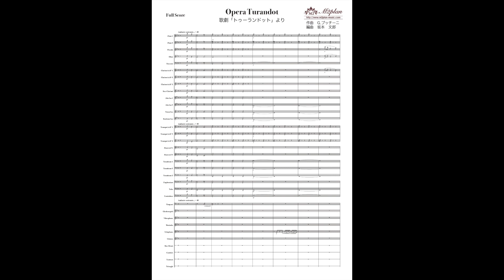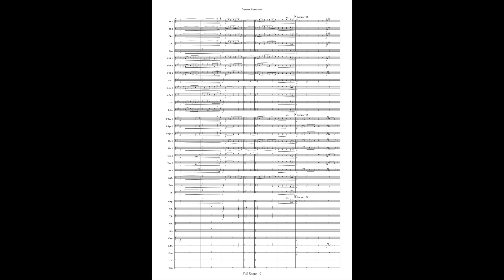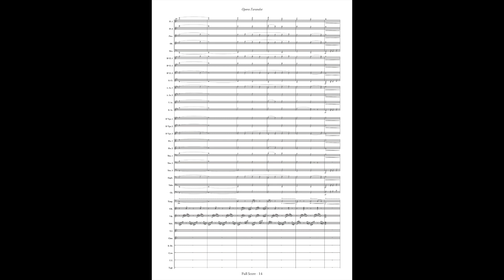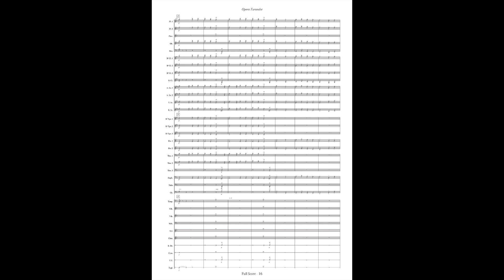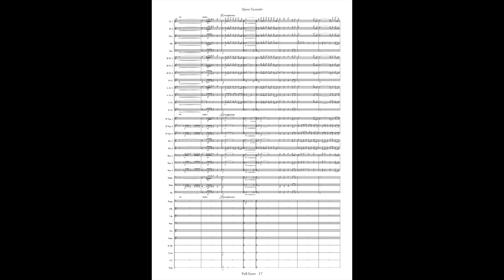歌劇「トゥーランドット」より（G.プッチーニ）／吹奏楽 楽譜(M2-0104301)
吹奏楽・楽譜販売 【エムツープラン】で取り扱っている楽譜です。